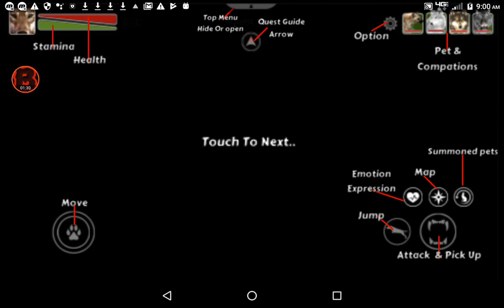Life of wolf reboot gameplay (totally awesome!!!!!!!!) (part 1 of the wandering wolf)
First ep of the series